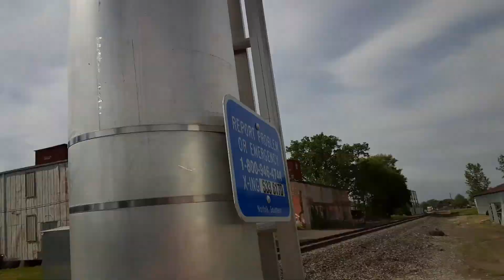First drive of the 87 Mustang GT after many years